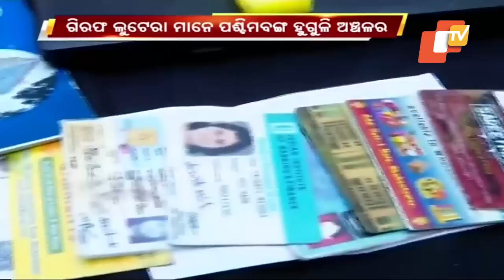Catapult thieves gang busted by Odisha Police